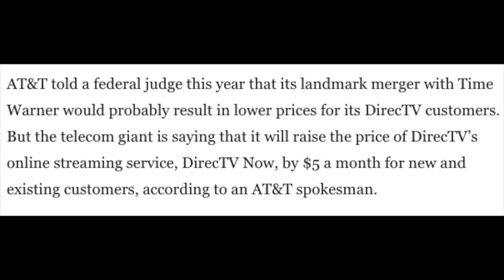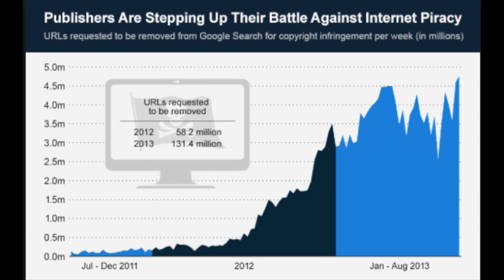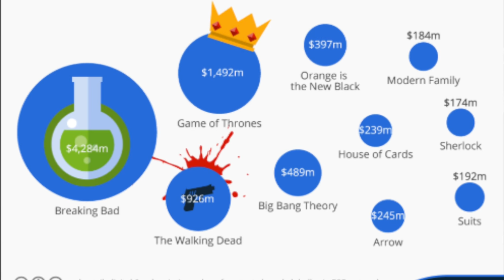Cord Cutting - 1st Cable Tv and Now IPTV Prices Are Going Up |The Best Selling Stream Device of 2018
Cord cutting has gotten so popular that streaming services are now raising prices! Yikes. Also, the most popular streaming device of 2018. The firestick